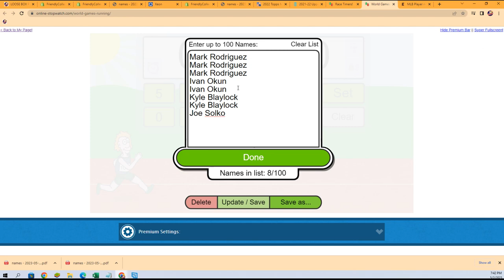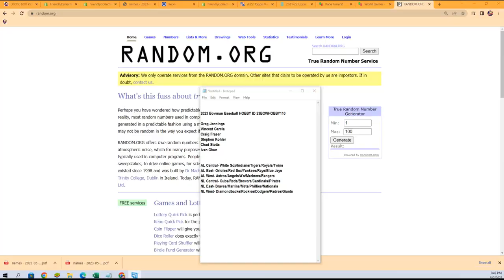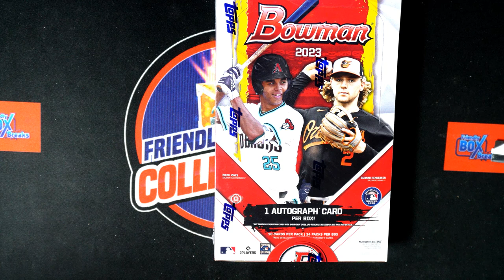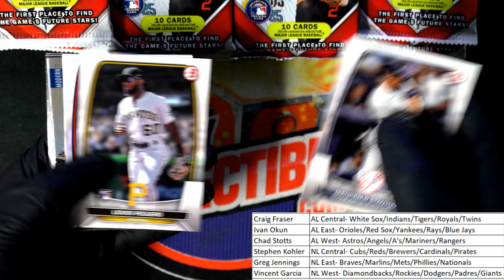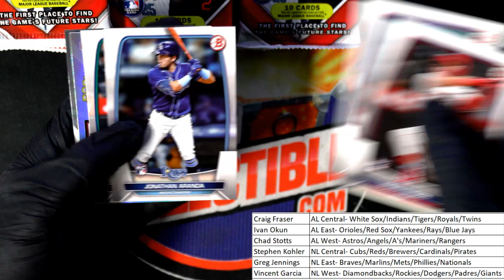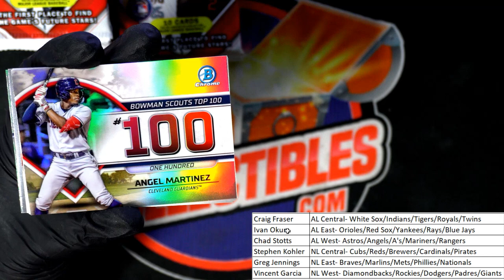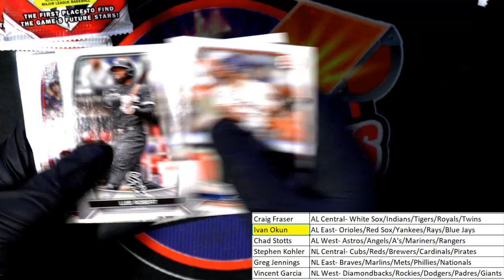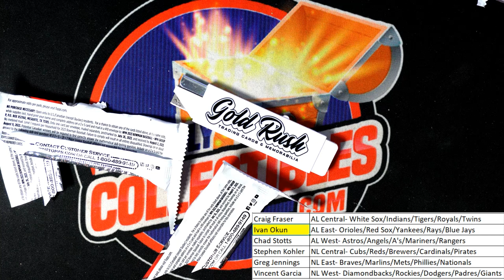2023 Bowman Baseball HOBBY ID 23BOWHOBBY110